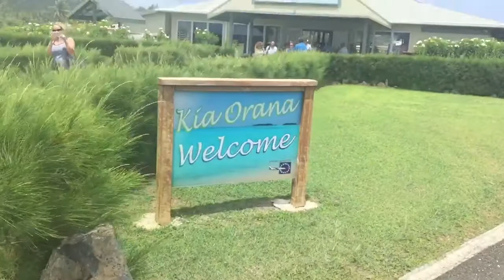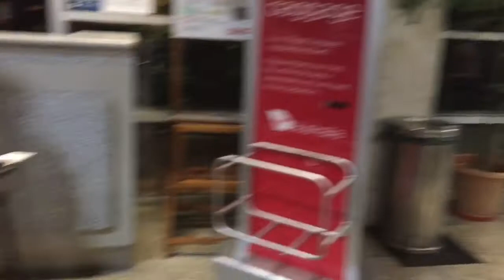Flying Back To Rarotonga From Aitutaki | Ending Our Get Away Flying Back To NZ | 2016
Snap Chat: Inspiar_Babyy

Vlog: 7

From 19th November To The 26th November a Trip Well Spent That Will Stick Close To My Heart, With a Very Special Friend To Me Tia. Most Beautiful Trip Taking a Good Friend With Me To See The Beautiful of Where I Come From In The Cook Islands, Met So Many Good Amazing People! A Trip Well Worth Going Again
This Video Has Taking Long Enough To Create. A Lot of Good Memories and Excitement Over a Short Period of Time. Il Defs Be Back
Only a Few Are Born Wit a Glow Brighter Than Others.. Who Could Change The World ☀️💫🕯💡 Wit This Beauty @teeebagz
Her and I Have Met Some Amazing Beautiful People On Our Lil Journey To Cook Islands, Tourist and Locals Were Just So Beautiful...
Has Defs Plant Something In Me Awaken a Calling In Me Thats Been Gone Buried In Me Since 2010 To Get Up and Travel.